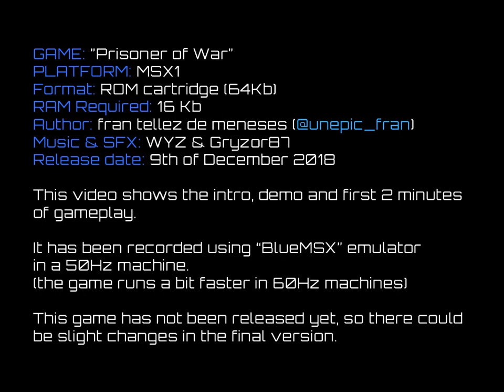Prisoner of War - MSX1 - 5 minutes gameplay "AS IT IS"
This video shows 5 minutes of the MSX game "Prisoner of War", as it is.